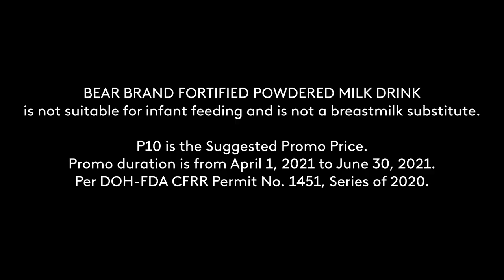Bear Brand Swak Pack Radio Commercial 2021 45s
Bear Brand Powdered Milk Drink. Diyes Pesos Lang, Siguradong Kumpleto sa Tibay.

DRPS Two Episode No. 78: Bear Brand Swak Pack Radio Commercial 2021 45s